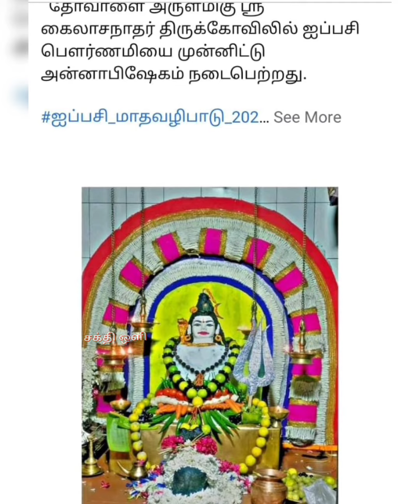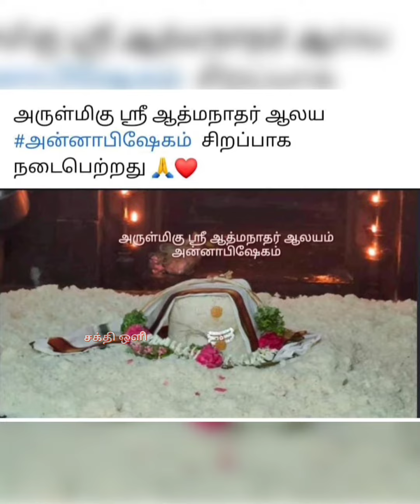தமிழகத்தில் உள்ள அனைத்து சிவாலயங்களில் நடந்த அன்னாபிஷேகம் பார்க்கும் பாக்கியம்...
வீட்டிலிருந்தபடியே தமிழகத்தில் உள்ள அனைத்து சிவாலயங்களில் நடந்த  அன்னாபிஷேகம்  பார்க்கும் பாக்கியம்.